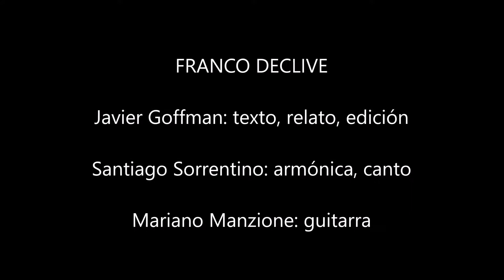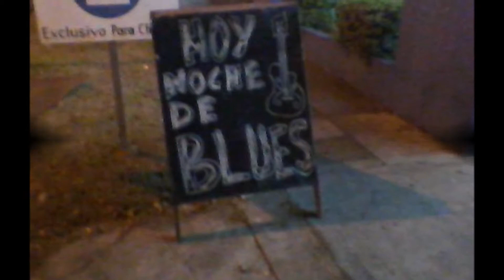GOFFMAN BARDEBLUES Franco Declive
Sección "Goffman canta las 40" que sale lunes y miércoles 21:50hs (hora argentina) / Javier Goffman: texto, relato, edición - Con la participación invitada de Santiago Sorrentino en armónica y voz, y Mariano Manzione en guitarra interpretando "Money, Marbles & Chalk / Dinero, Mármol y Tiza" de Jimmy Rogers / Temas: el viaje a Europa de Franco Declive y su mamá. La historia del Blues "Goin' Down Slow / Decayendo Lentamente" de James B. Oden ("Saint Louis Jimmy") // JULIO 2017